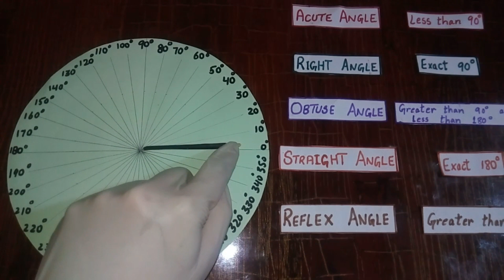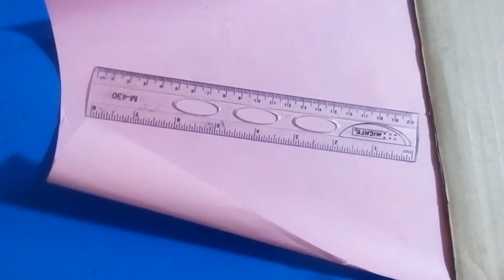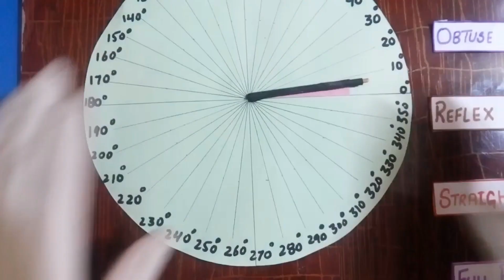Types of Angles Maths Working Model For School Project Malayalam | കോണുകൾ | Basic Geometry | tlm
In this video you will learn about different types of angles and how to make a working model ( കോണുകൾ )

Maths 3D shapes project | How to make shapes | 3d geometric shapes | Maths shapes project
MATHS PROJECTS | LEARNING FRACTION | MAKE A BIRD | Fraction Model | ART INTEGRATED ACTIVITY